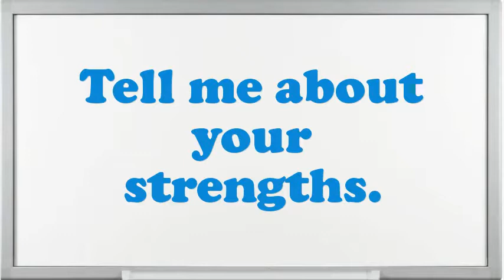Auto Graphics Clerk CAD interview questions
Interview Questions for Auto Graphics Clerk CAD.What encouragement preparation would you demand being capable to do this Auto Graphics Clerk CAD job?Illustrate few exemplars of companionship as an Auto Graphics Clerk CAD.How many projects simultaneously you have worked as an Auto Graphics Clerk CAD?Give me an example of a high-pressure situation?Do you prefer to work independently or on a team?